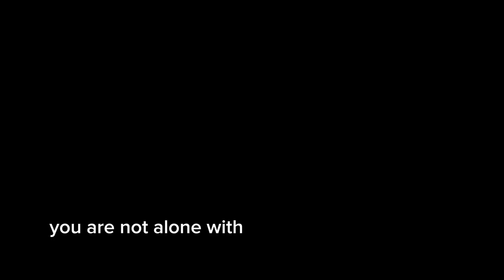nature love song#nature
nature